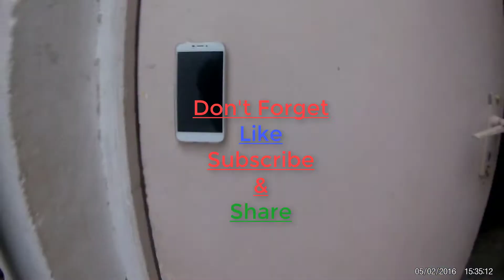Non-Slip Super Sticky PU Anti - Skidding Car Matt for Dashboard from Gearbest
Non-Slip Super Sticky PU Anti - Skidding Car Matt for Dashboard  -  BLACK

Main Features:
Super strong stickiness
Reusable, removable, washable, recyclable and environment-friendly
Temperature resistant, no adhesives
Holding all your digital devices, sunglasses or coin securely on your dash without adhesives or sticky residue
Mobile can be held at an angle of 90, it also can be completely inverted, turned back 180 degrees without falling off